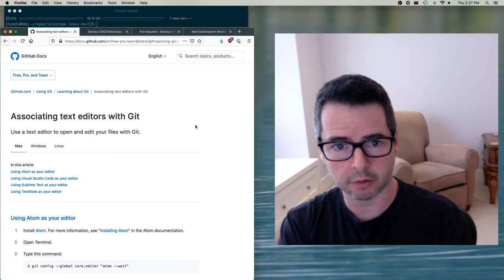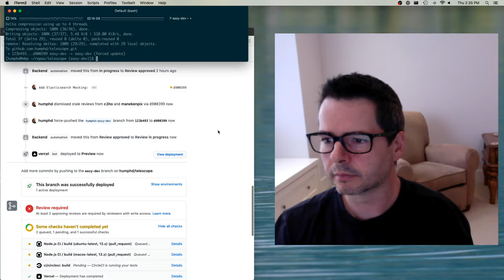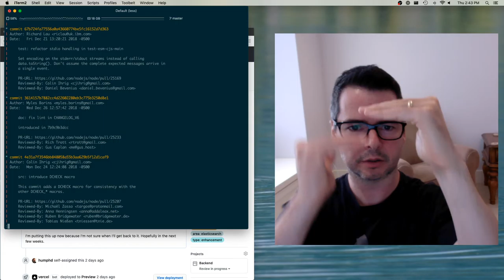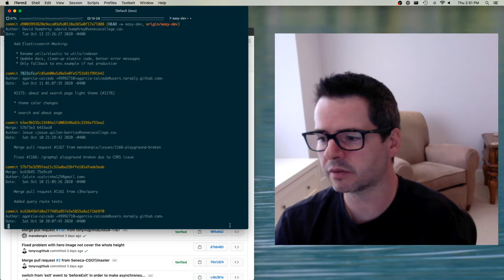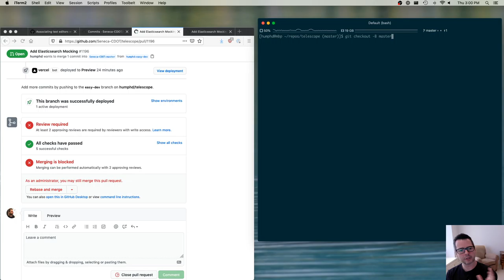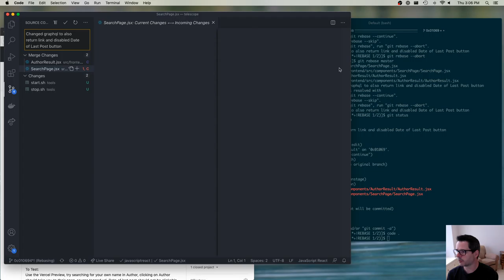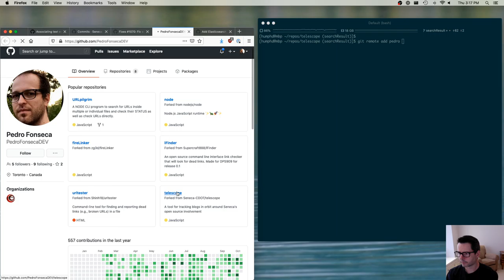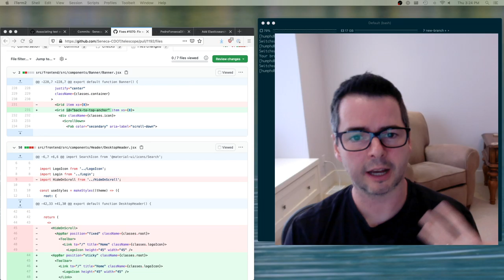DPS909/OSD600 Week 06 Part 1 - git rebase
Discussion of ways to rewrite or modify git history using amended commits and rebasing.